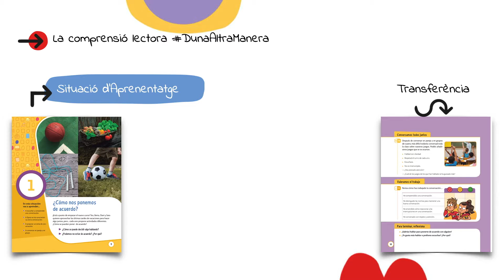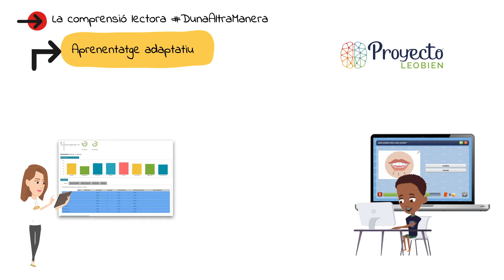Comprensió lectora - A l'aula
El projecte D'una Altra Manera enfoca la comprensió lectora de forma holística, transversal i competencial. Coneix el nou projecte educatiu a dunaaltramanera.edebe.com